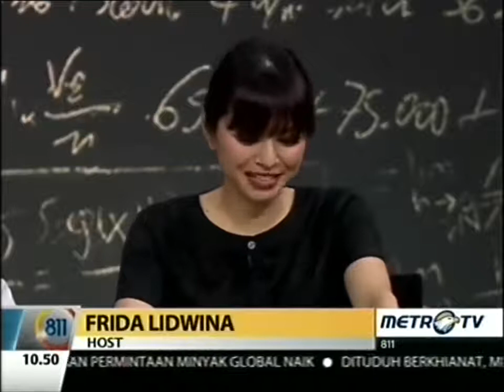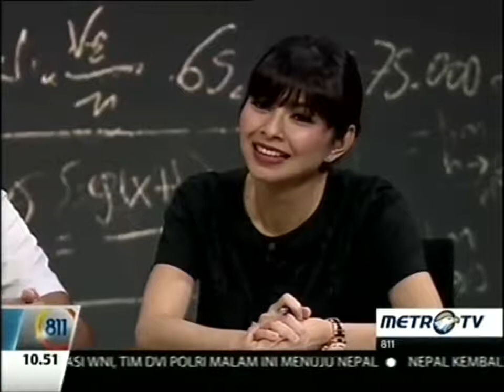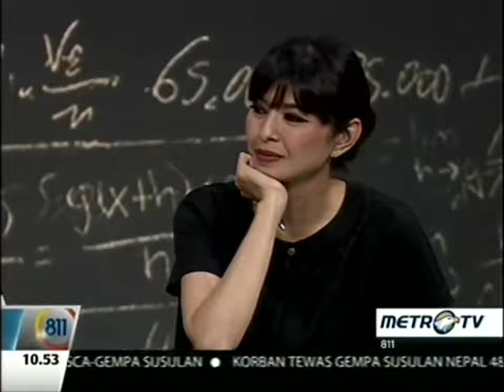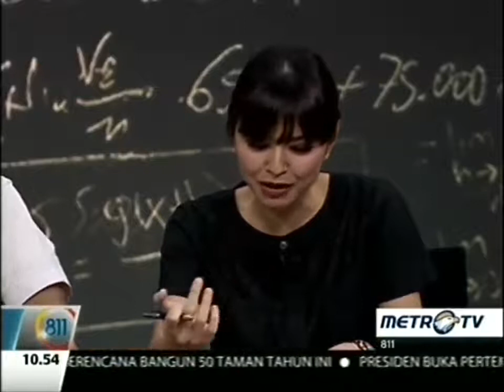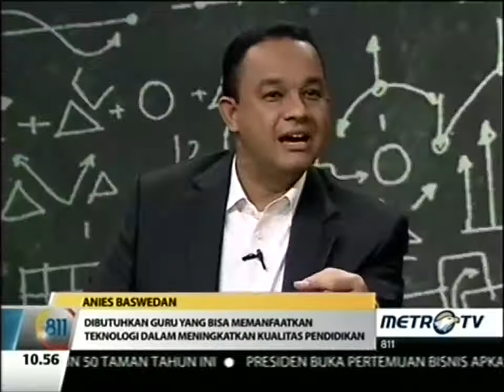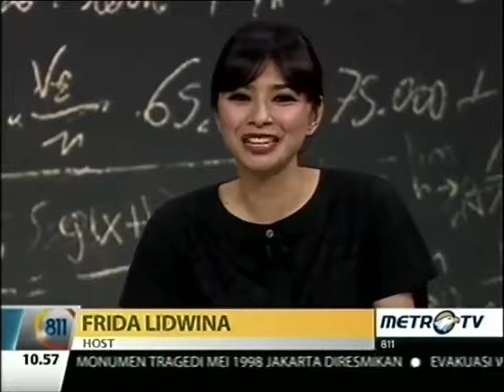Dialog Olimpiade Sains Nasional (OSN) Bersama Anies Baswedan - Bagian 2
Apa peran penting OSN saat ini? Sila saksikan video ini.